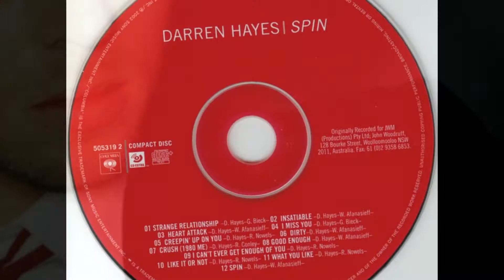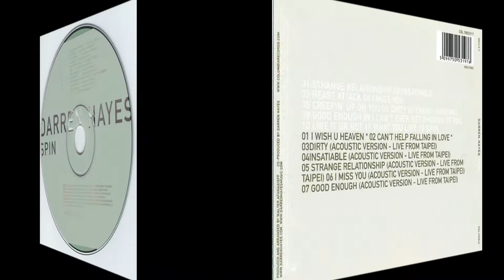Darren Hayes - Spin Album CD Booklet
Spin is the first solo album released by former Savage Garden member Darren Hayes. It was released on 1 April 2002.

Singles from Spin
01. "Insatiable" Released: 14 January 2002
02. "Strange Relationship" Released: 27 June 2002
03. "I Miss You" Released: 4 November 2002
04. "Crush (1980 Me)" Released: 7 April 2003

Track: Altero - Here With You (ft. Rickysee)